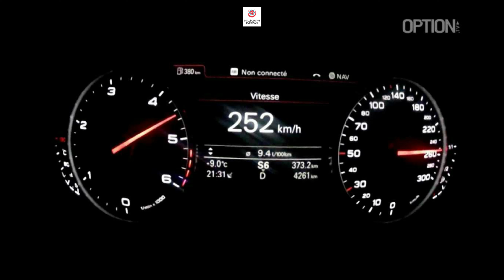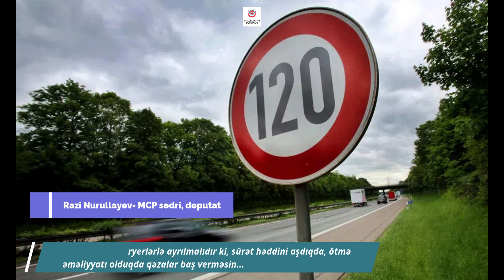Cərimələrin artırılması dövlət büdcəsinə daxilolmaları artırmaq məqsədi daşıyır - Deputat